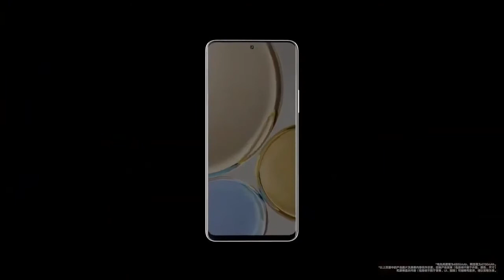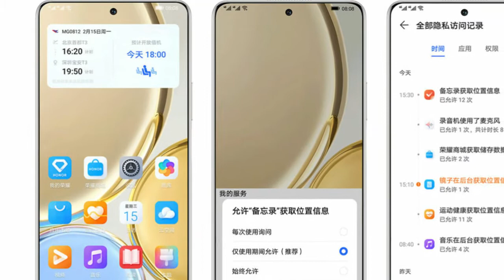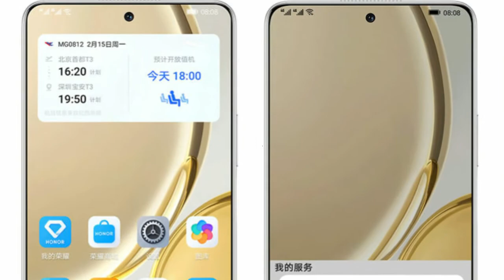Conoce El Nuevo CELULAR GAMA MEDIA Que Todos Quieren (Honor x30)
Los celulares GAMA MEDIA son los mas vendidos, por eso hoy te presento el honor x30, un celular que aprovecha muy bien su frontal!!